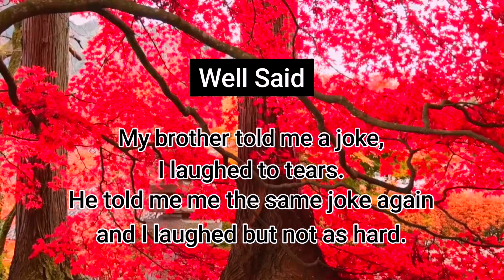A flower just blooms |Quotes About Life |Inspirational words |Motivational Quotes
This video contains the best quotes and sayings of great people. These are some life changing quotes.